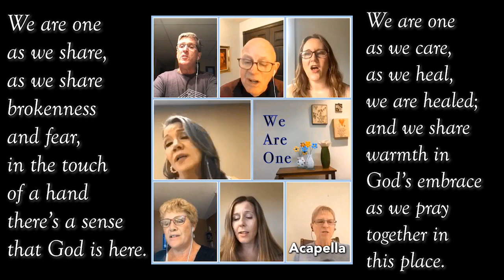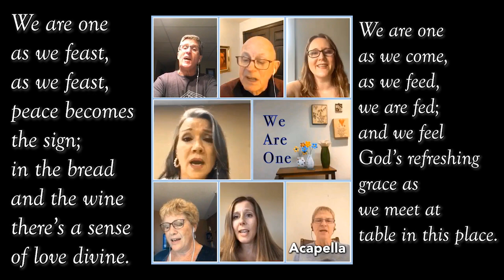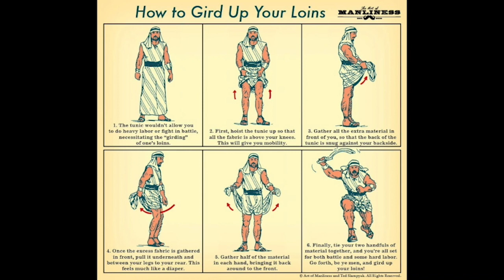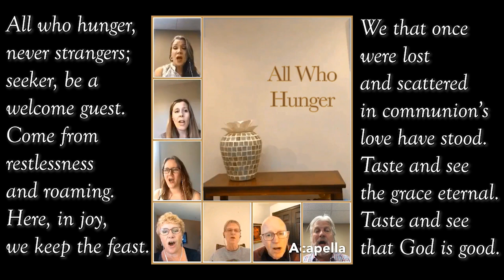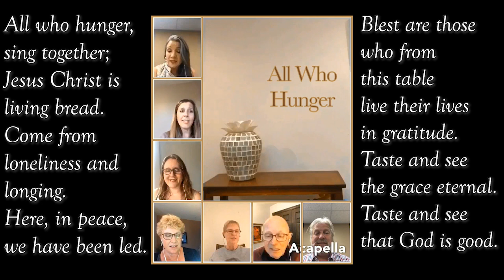Charleswood United Church - Sunday, September 6, 2020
Worship and Music from Charleswood United Church in Winnipeg, MB with Rev. Dr. Michael Wilson.